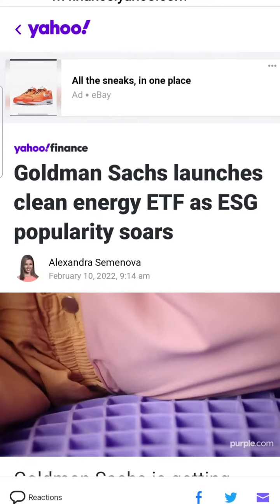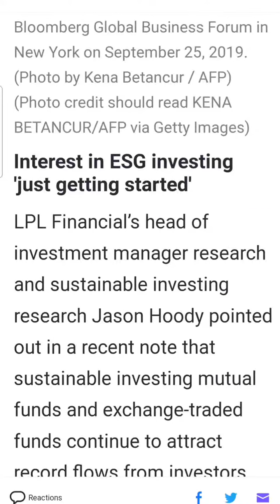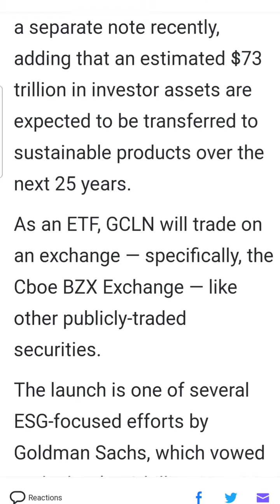Goldman Sachs launches clean energy ETF as ESG popularity soars